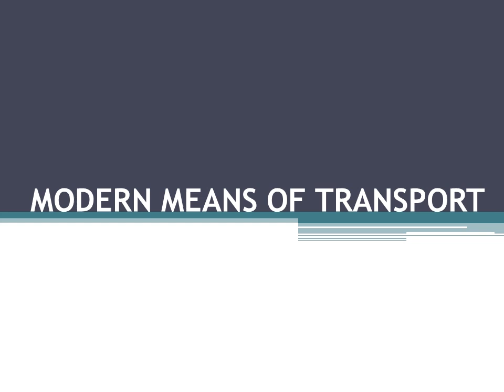MODERN MEANS OF TRANSPORT - English - Created by Fahim Akthar Ullal